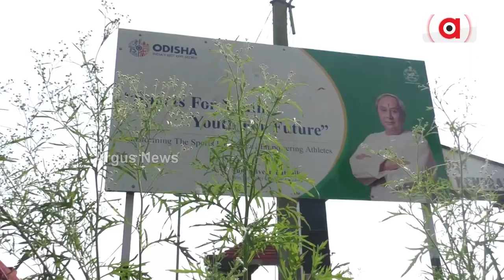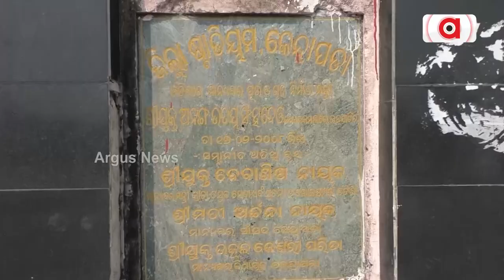ଖେଳାଳୀଙ୍କ ଭବିଷ୍ୟତରେ ଝୁଲୁଛି ତାଲା || Neglected biju Patnaik stadium Kendrapada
ଝୁଲୁଛି ତାଲା, ଘର ଉପରକୁ ମାଡ଼ି ଗଲାଣି ଆନାବନା ଗଛଲତା । ବିଜୁ ବାବୁଙ୍କ ନାମରେ ନାମିତ ଷ୍ଟାଡିୟମକୁ ନବୀନ ବାବୁଙ୍କ ଅଣଦେଖା ଅଭିଯୋଗ । ରାଜ୍ୟସରକାରଙ୍କର ଆନ୍ତରିକତା ଅଭାବ ହେତୁ ଷ୍ଟାଡିୟମ ପାଲଟିଛି ଅସାମାଜିକ ଯୁବକଙ୍କ ଆଡାସ୍ଥଳୀ ।